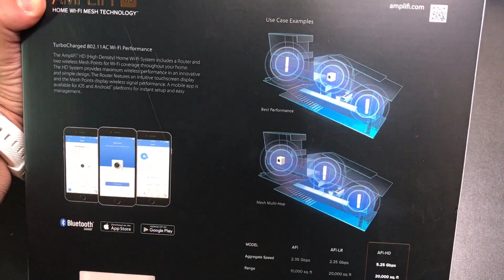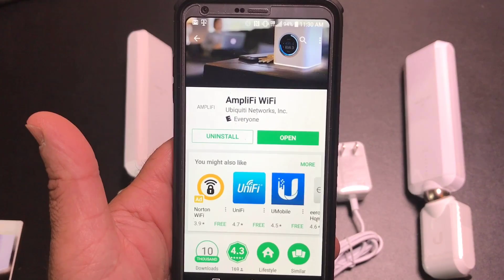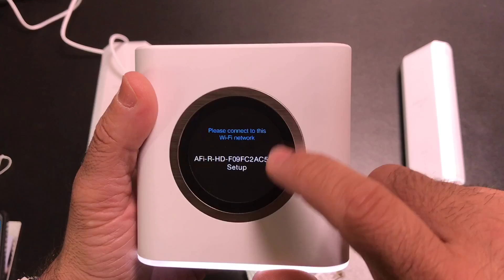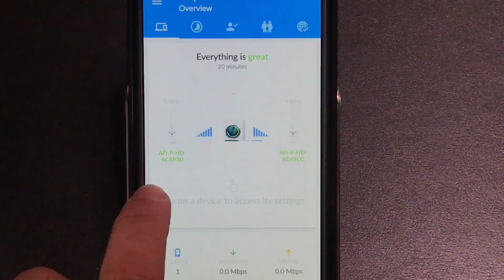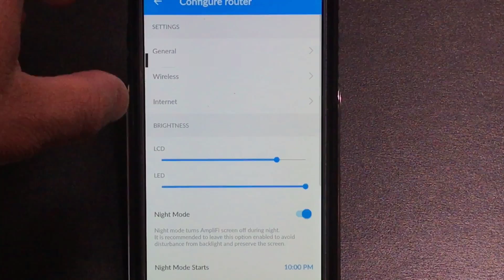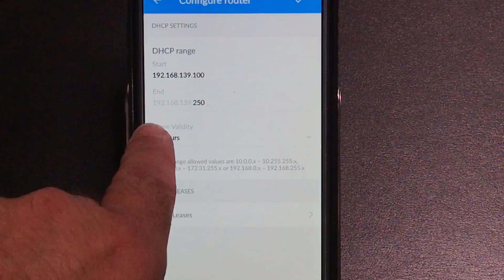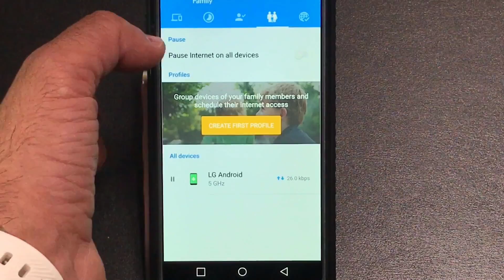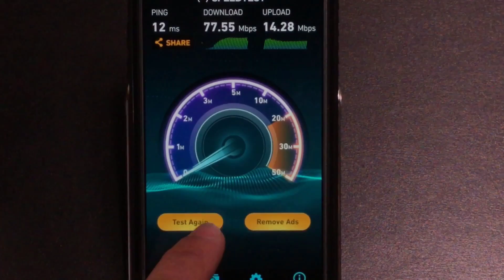Easiest Mesh Wifi System with Awesome performance: Ubiquiti - AmpliFi Router HD Home Wi-Fi System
Ubiquiti - AmpliFi HD Home Wi-Fi System Wireless-AC1750 Dual-Band Wi-Fi Router - White

I have tested many of the mesh routers available today. I have to say that this happens to be one of the easiest

1:22 Mesh Technology Explained
2:28 Coverage and Speed
3:35 Whats in the box
3:45 The app
4:14 Setup Overview
5:11 Powering it up
6:06 Configuring the app
7:55 Reviewing the app features
8:57 Mesh point details
10:10 Mesh router settings
10:13 General settings
11:16 Internet settings bridge mode
13:32 Modify IP range capable
14:13 Port forwarding
14:56 App speedtest
15:13 Profiles for access control
16:50 Speed tests.  How fast is it.

- ebpman